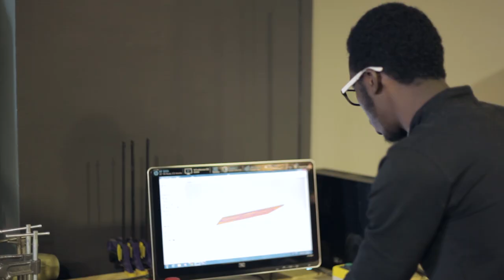الابتكار - فاب لاب السعودية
أ. محمد الطيب
المدير العام في فاب لاب العربية
يتحدث عن تجربة الاختارع و الابتكار في السعودية

منتدى جدة الاقتصادي 2014
الانماء من خلال الشباب 18-20 مارس جدة